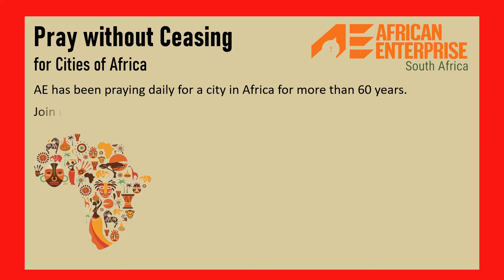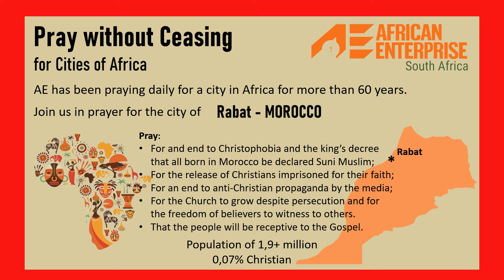Pray for Rabat in MOROCCO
"Pray without ceasing" - 1 Thessalonians 5:17
Join us in prayer for the city of Rabat in MOROCCO